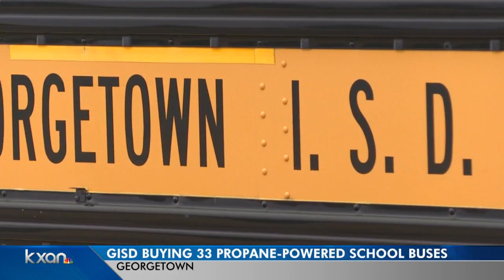Georgetown ISD converting one-fourth of bus fleet to propane power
The district says the new buses will be cheaper to operate and maintain and will cut emissions substantially compared to the old diesel buses they're replacing.